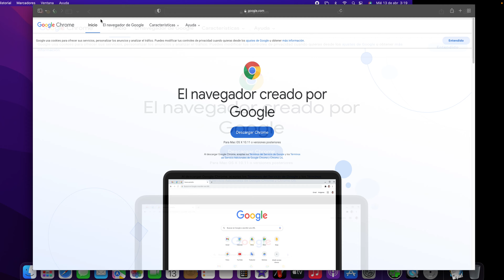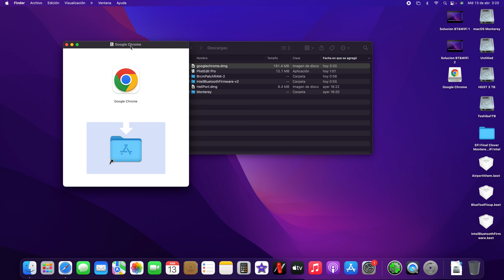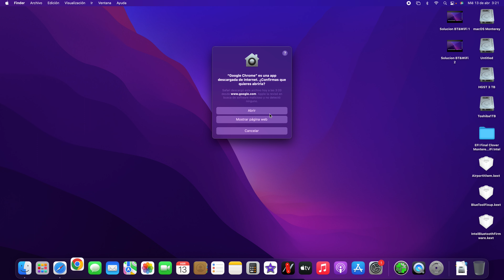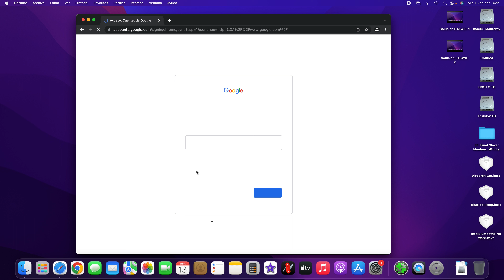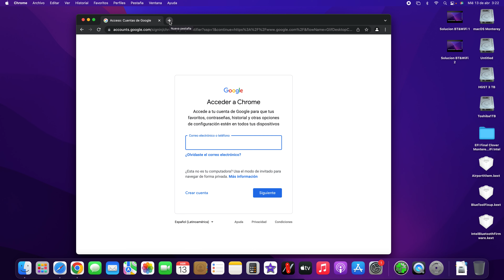Instalar Google Chrome en Mac con Intel y M1